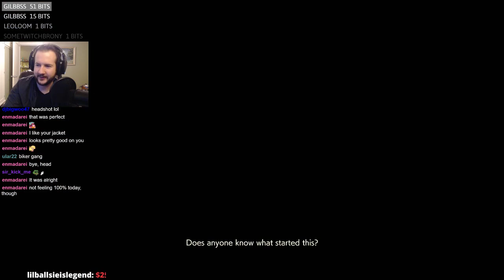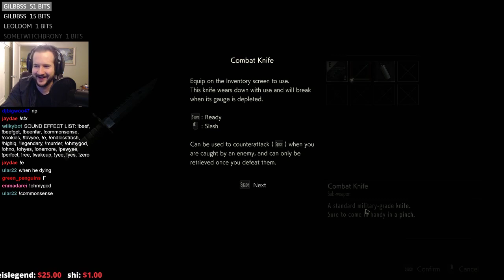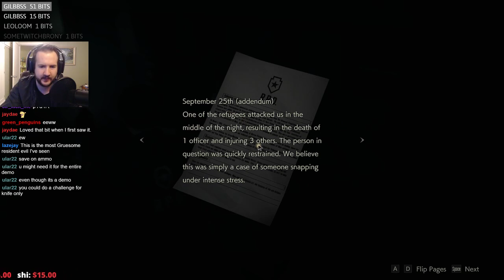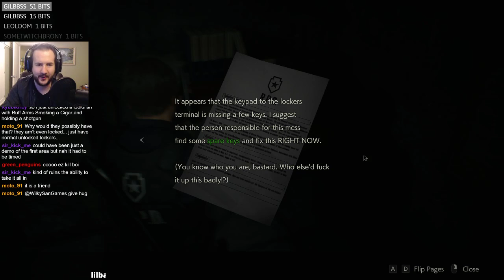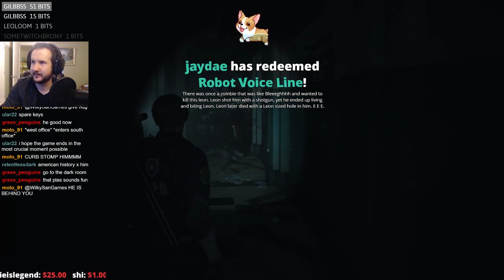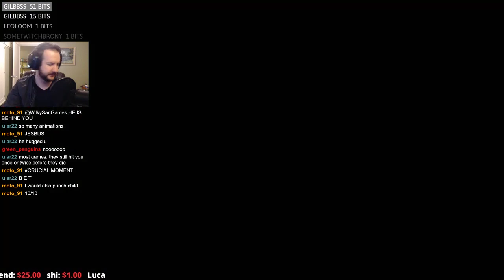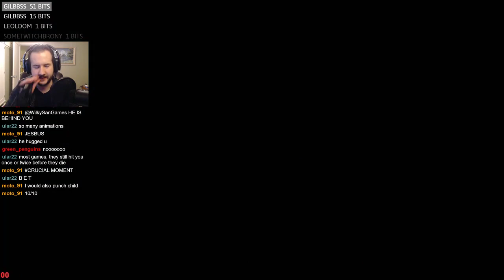Youngboi Leon Time! Resident Evil 2 Demo Playthrough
We take control of a young Leon Kennedy in an epic quest of finding out why everyone's a zombie.